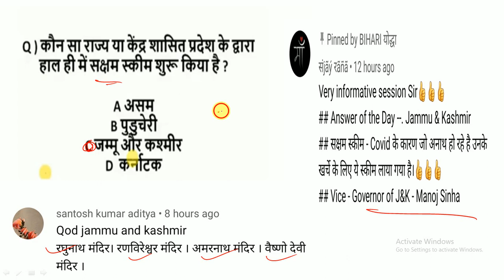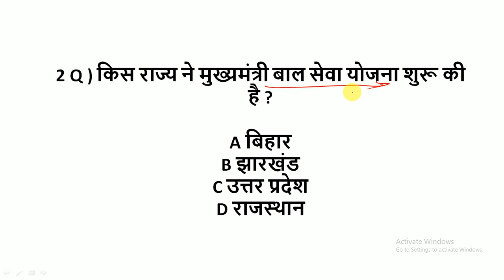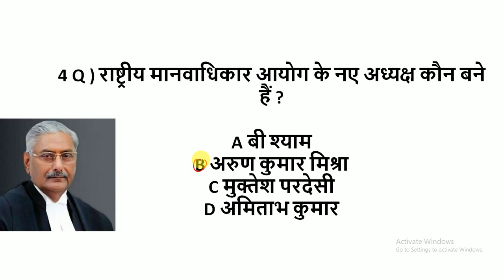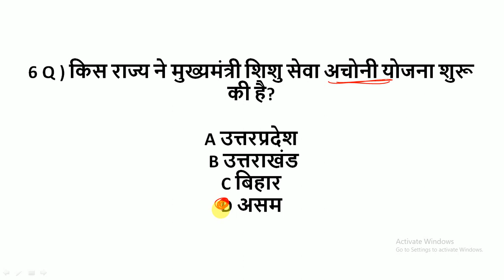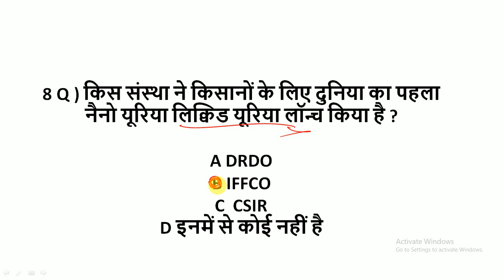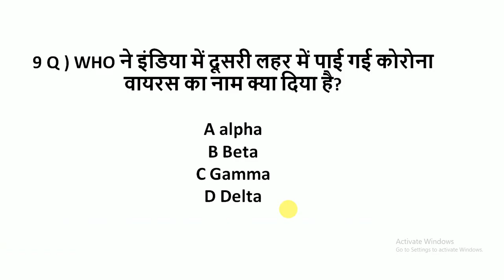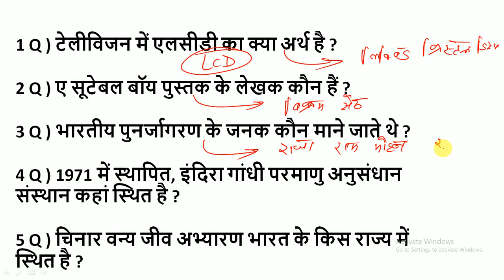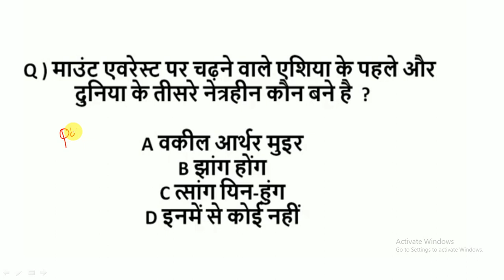03 June Current Affairs 2021| Current Affairs Today | Current Affairs in Hindi|Daily Current Affairs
03 June Current Affairs 2021| Current Affairs Today | Current Affairs in Hindi |Daily Current Affairs
Current Affairs 2021| Current Affairs Today |  Current Affairs in Hindi |Daily Current Affairs

Daily current affairs | 02 June current affairs 2021 | Current affairs in Hindi | June current affairs| 2021 current affairs| Current affairs by-Raju Mehta

नमस्कार दोस्तों
Bihari योद्धा पर आपका स्वागत है ।
इस चैनल पर आपको
* स्टेटिक जीके
* जवलंत मुद्दा
* डेली करंट अफेयर्स और (टॉपिक वाइज करंट अफेयर्स)
* *बिहार स्पेशल ( बिहार जीके +   बिहार करंट अफेयर्स ) पढ़ाया जाएगा ।

By -RaJu mehta